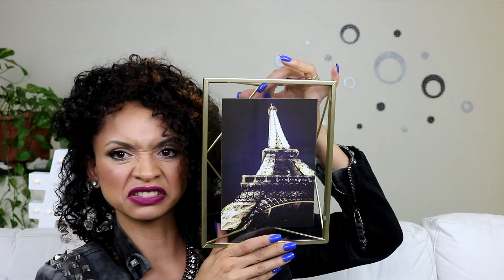Recebidos Acumulados | Embelleze + Inoar + Seda + Outros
Neste vídeo mostro os produtos recebidos dos meses de janeiro, fevereiro e março.

Sobre o canal:
Canal com dicas sobre cabelos cacheados, maquiagem e unhas. Aqui vocês encontram tutoriais, vlogs e muitas informações sobre o universo feminino!